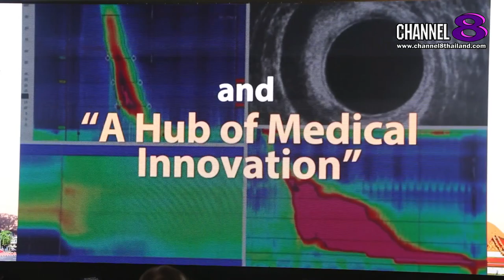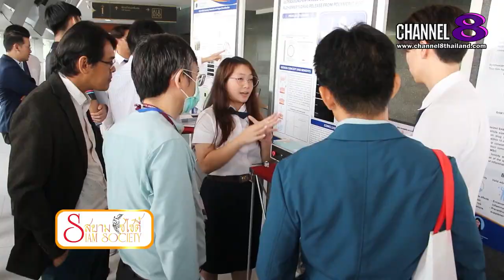Channel8Thailand : สยามโซไซตี้ 18-05-67